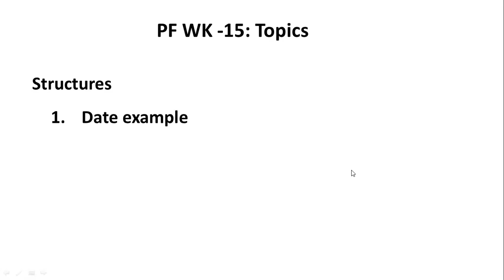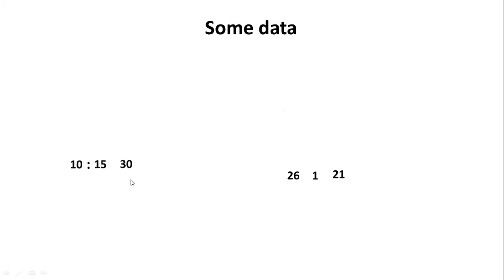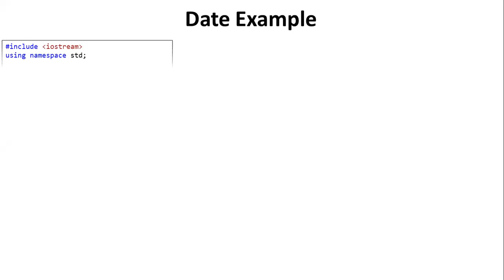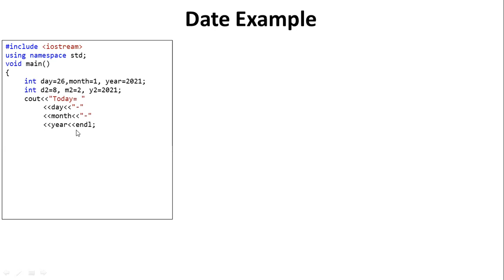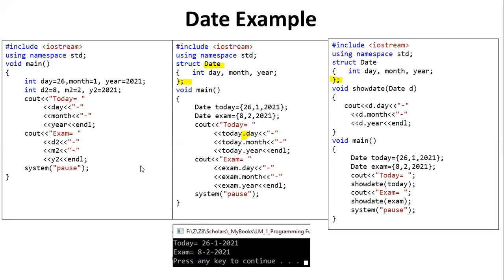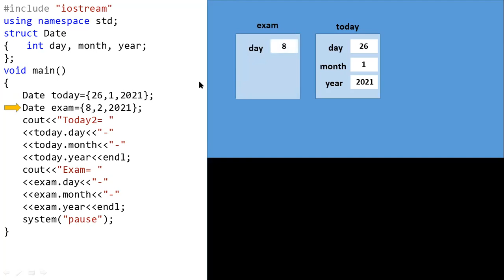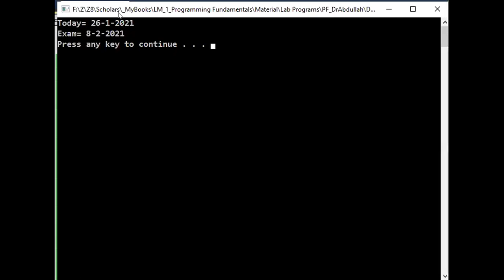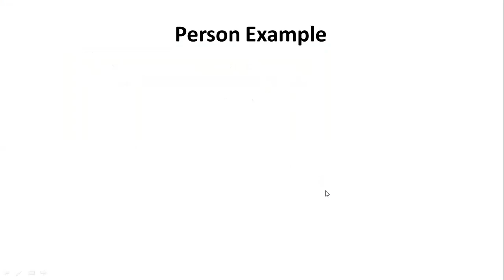PF WK 15 BSIT 1A Online Class 1 Clip 1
This lecture explains how to structures in C++. Structures are used to organize data in logical groups, where each group represents a real world entity. Date structure example has been discussed in this lecture